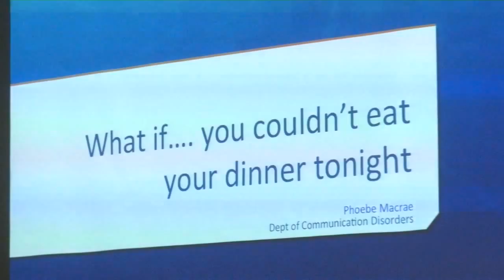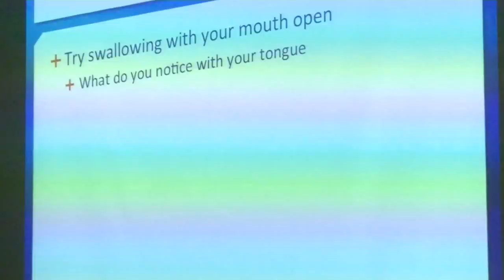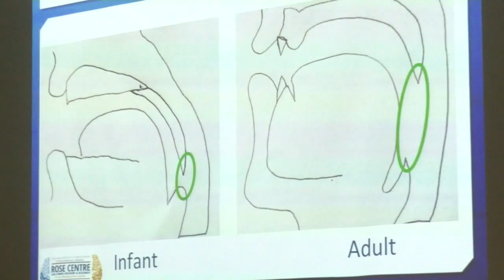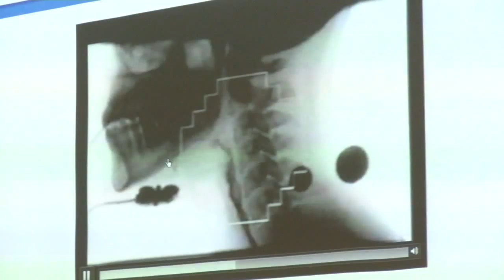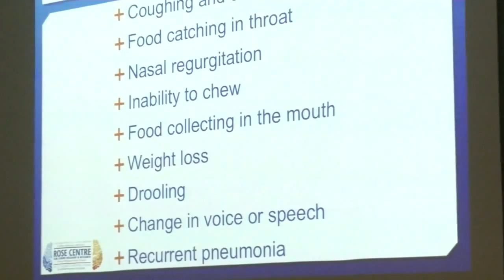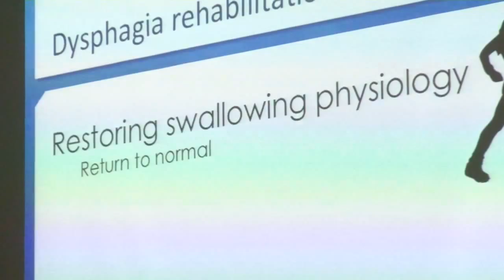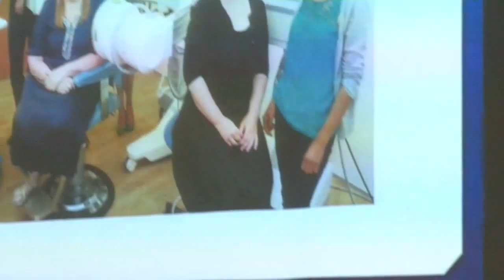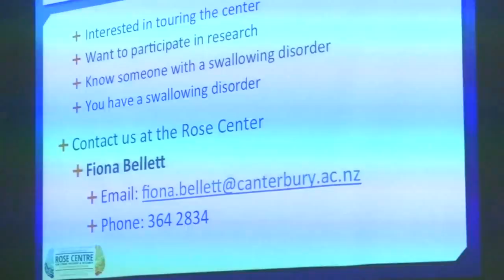What if... you couldn't eat your dinner tonight?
Dr Phoebe Macrae, Department of Communication Disorders

• What is a disorder of swallowing?
• Who has disordered swallowing?
• How do you fix swallowing when it’s broken?